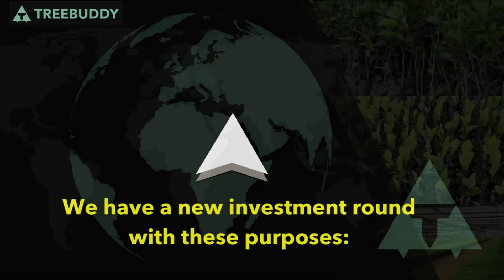Invest in Treebuddy Earth on Round 5, 16 May - 22 June 2022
Briefly about Treebuddy and investor round 5 ( 16 May - 22 June 2022)